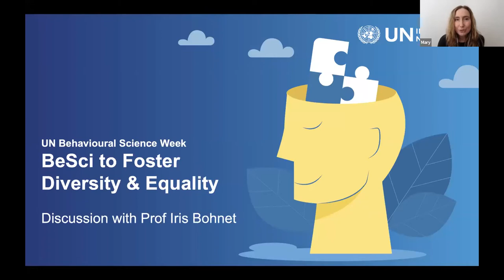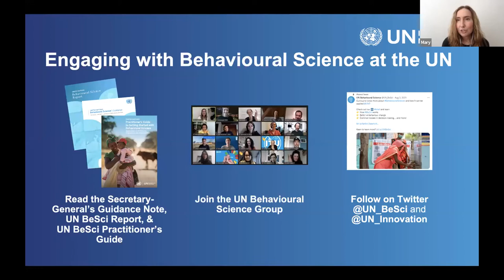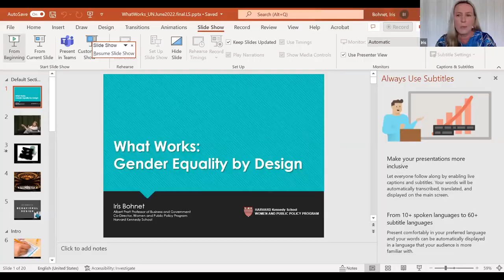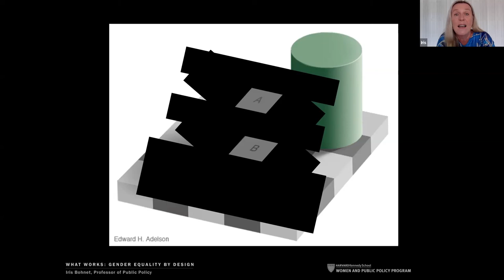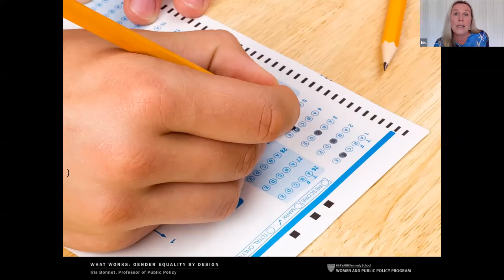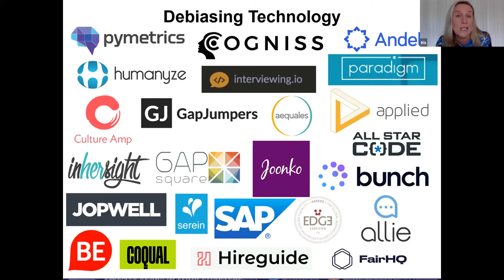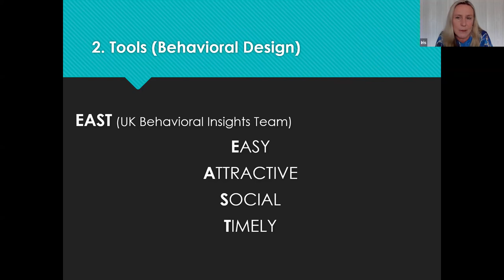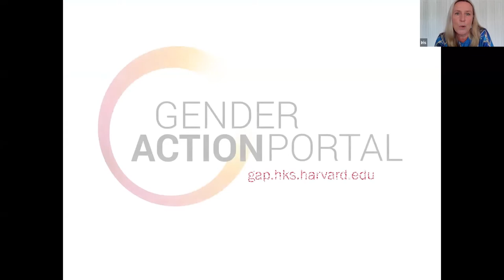[UNIN] Behavioural Science to Foster Diversity and Equality with Prof Iris Bohnet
UN Entities are working to become more inclusive, but what lessons can we learn from behavioural science? How can we create conditions for success? How might our biases be holding us back?

This session explores how behavioural science can be applied to address these questions with Prof Iris Bohnet (Harvard University). It will focus on diversity and equality, in a discussion ranging from human resources to UN programmes.